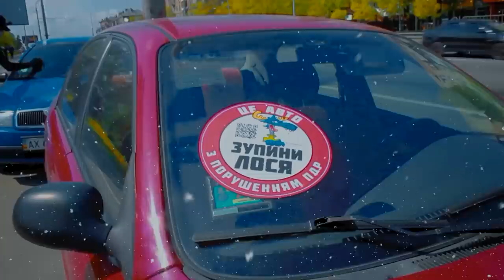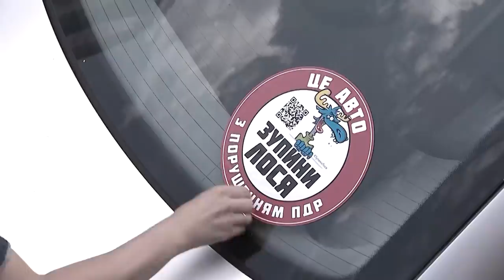🦌 ЗупиниЛося Новий Рік-2021. Стовпчики, делініатори, приз КМДА та побажання Президента Зеленського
Карта Приватбанк для підтримки: 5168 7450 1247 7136 (Андріюк К. А.)

00:00 - Анонс
1:33 - Новорічне вітання
2:30 - Паркан і делініатори на Ocean Plaza
5:11 - Нагорода від КМДА
6:05 - Стовпчики на проспекти Перемоги
7:59 - Вперше в житті є розмітка на вул. Приозерна
10:11 - Дуже велика перемога на вул. Дегтярівська
13:07 - Випуски ЗупиниЛося - нон-стоп у 2021
13:35 - Не будьте Лосями!
14:54 - Гімн ЗупиниЛося